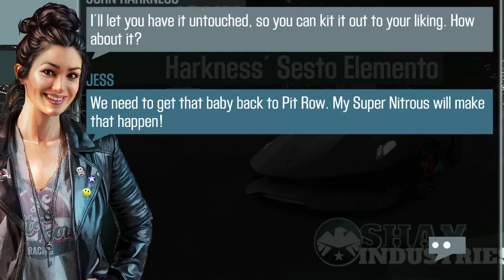John Harkness’s Challenge CSR2 Tempest 3 Time to beat